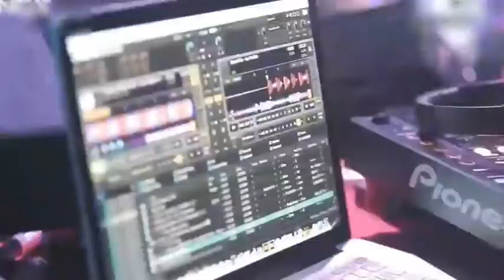Djviral2020!! Pasukan Damai Batuda'a ( Disco Club Hot+18 ) Ladies Party!!Dj Terbaru!!